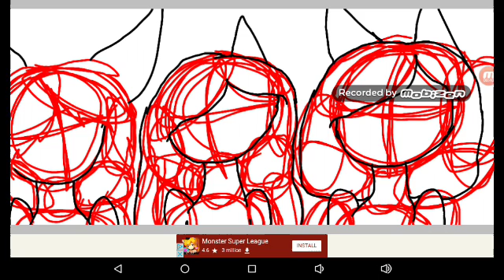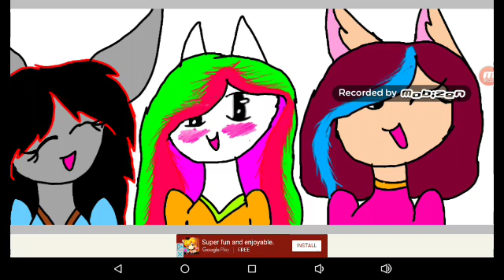The three of us! Speed paint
The first one is Hayden Thompson next is lilly pad
Last is me!